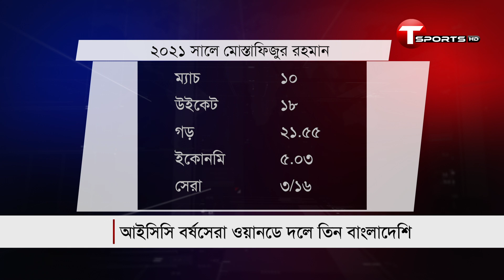আইসিসির বছর সেরা ওয়ানডে দলে সবচেয়ে বেশি ক্রিকেটার বাংলাদেশের | ICC Best Squad 2022 | T Sports